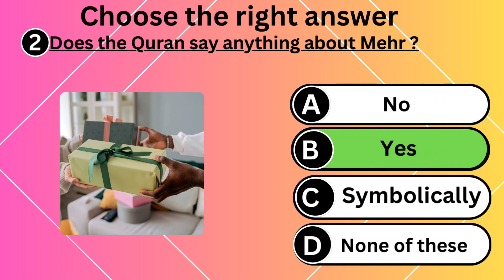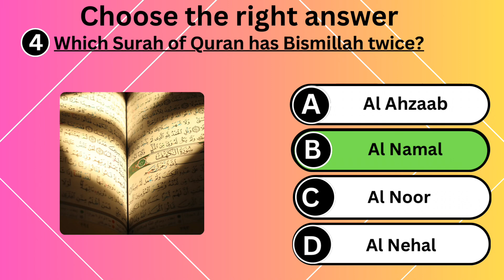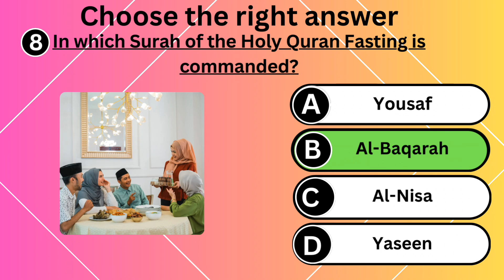General knowledge of Holy Quran🥰💞✨youtube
general knowledge about quran
general knowledge about holy quran
general knowledge of the holy quran
general knowledge about quran in urdu
general knowledge
quran general knowledge
basic information about holy quran